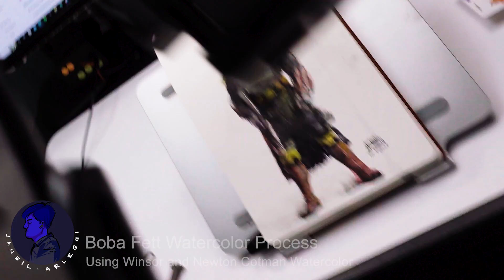How to Watercolor Boba Fett, Realtime Process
Done with the Winsor and Newton Cotman Field Watercolor Set, this is some 1:45 hours of actual execution of the direct watercolor.